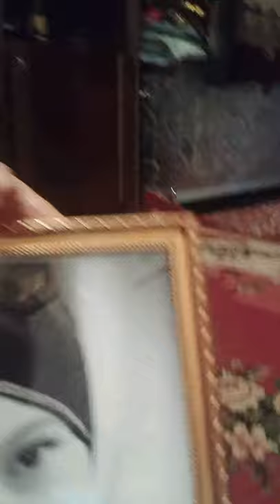14 yoshar qizni onasi Prezidentga murojat qildi